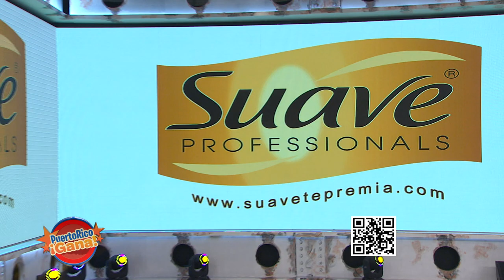04 PR GANA 02 18 21